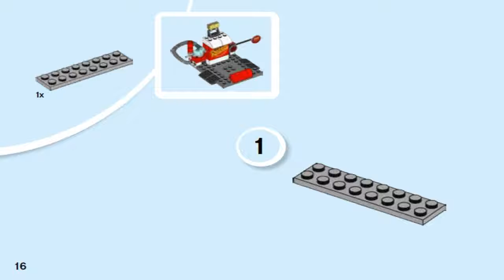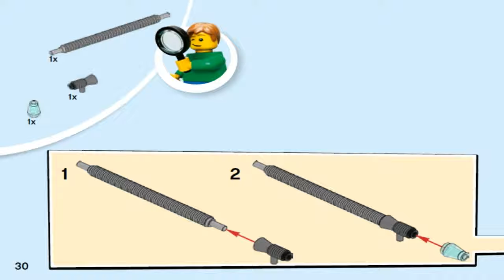LEGO Juniors 2017 GUIDO AND LUIGI'S PIT STOP 10732